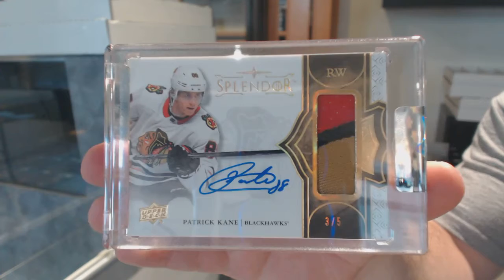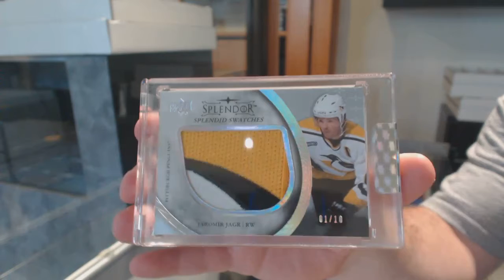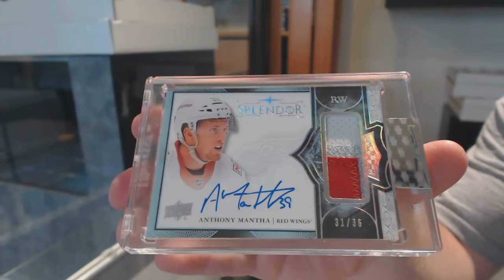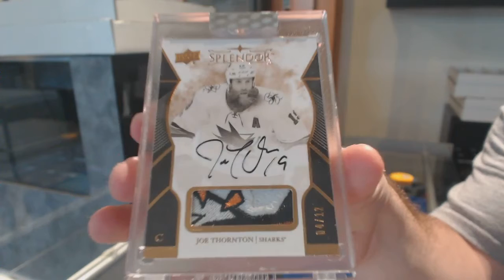17-18 Upper Deck Splendor Hockey 4 Box Break - C&C GB #11,521